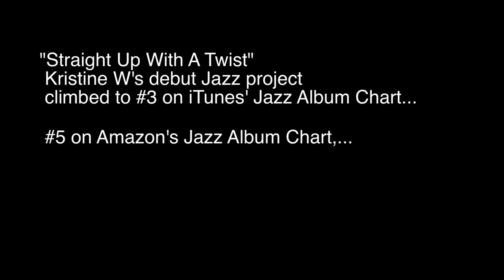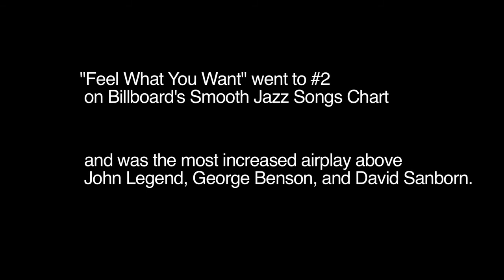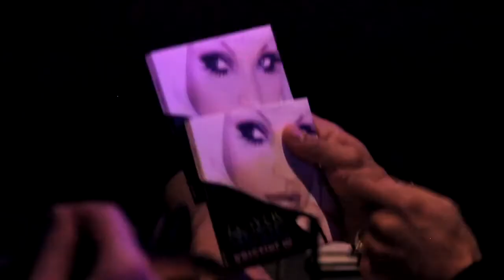Kristine W - Live Performance Trailer - XL Cabaret Recap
Opening Night at XL Cabaret - February 3, 2012

Kristine W, Jason Walker and Kelly King